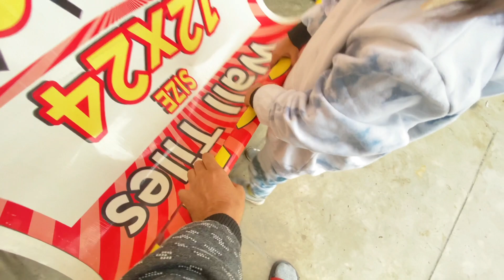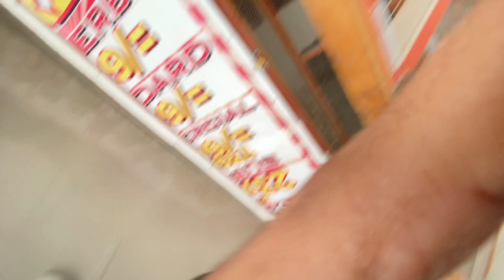lovebirds second baby hatch | lovebirds breeding 2022-2023